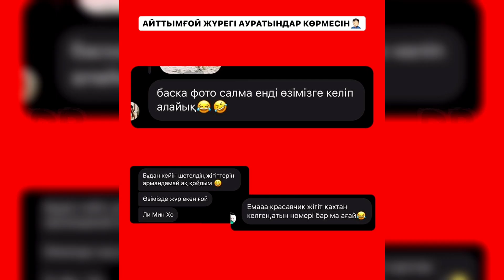Тайланд аралдарында Су Асты ҚҰБЫЖЫҚ барма? / ННН Жасик қой